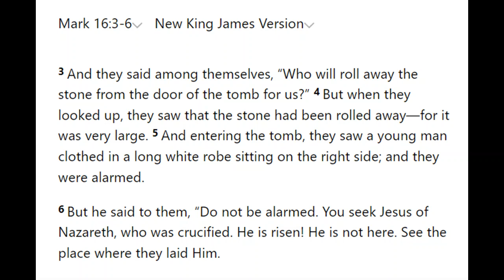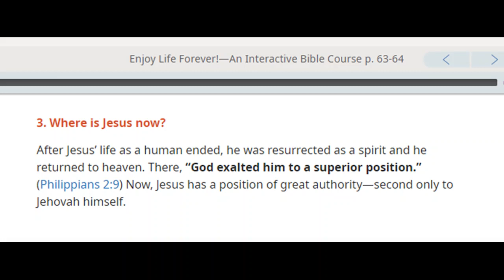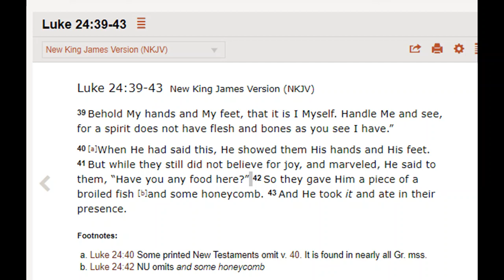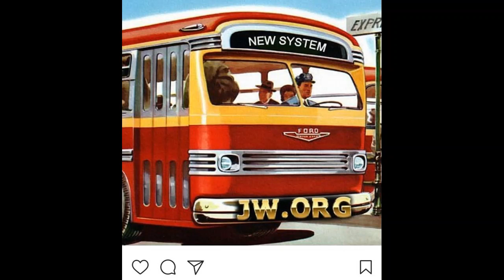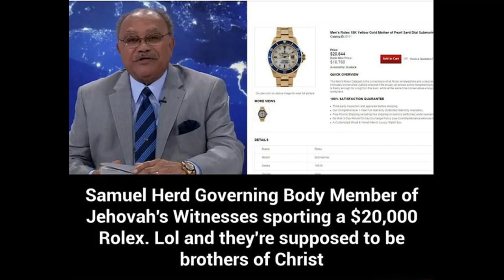Debating (Kings Lynn) Jehovah's Witness 1,946: Enjoy Life Forever lesson 15 Resurrection